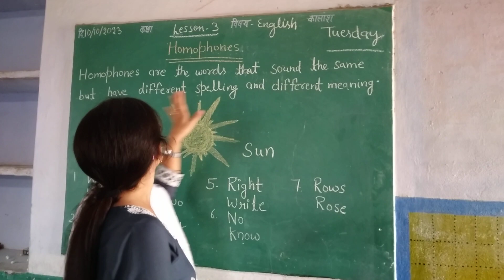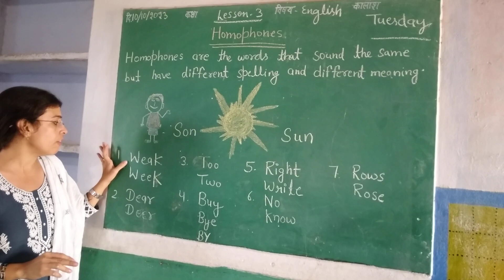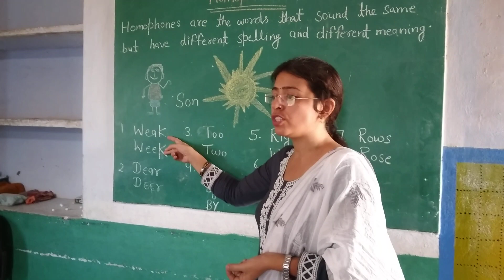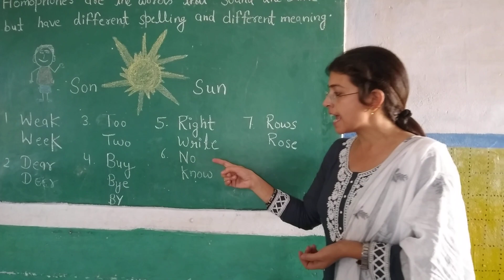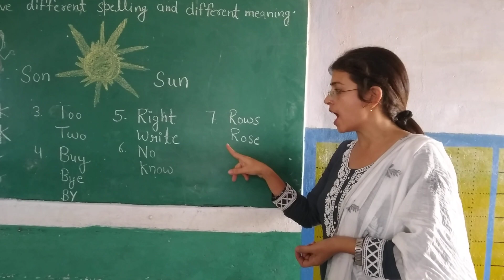Homophones / Homphones in english /Homophones पढाने का आसान तरीका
Homophones /Homophones in english
Homophones for kids
homophones in english grammar
homophones words
homophones examples
homophones and homonyms
homophones 100